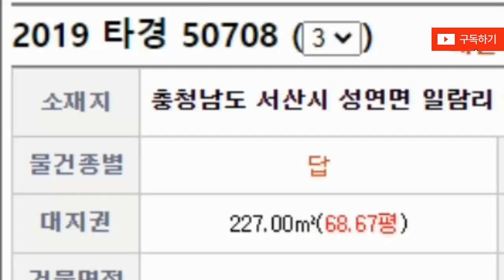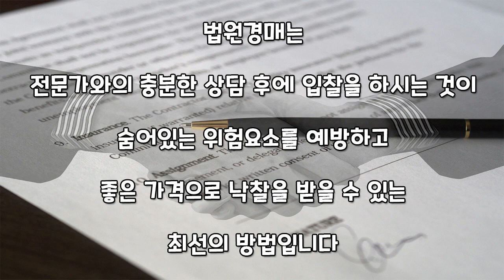[부동산추천] 충남 서산 68평 토지 740만원 경매/알박기!/ 음성권리분석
사건번호 2019타경50708[3]
이 물건에 관심있는 분들은 좋은 물건 놓치지 마시고